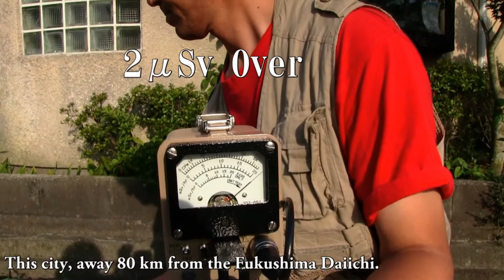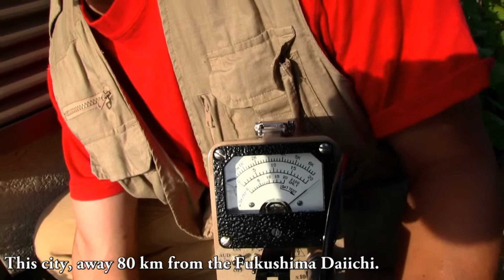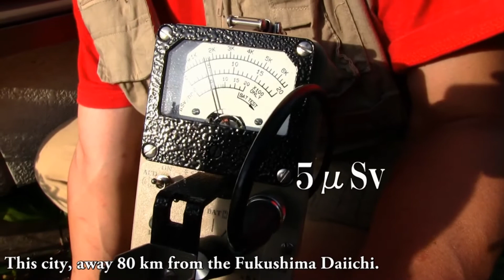放射能汚染との闘いは始まったばかり 茨城県高萩市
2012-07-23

不定期ですが高萩市の東本町近辺を調査しています。
汚染された汚泥や土壌は依然のままです。